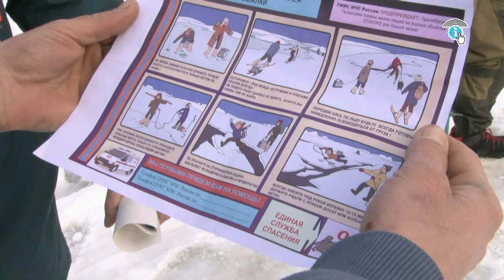Инспекторы ГИМС провели рейд по р. СЕЙМ с применением беспилотников 07. 02. 2022